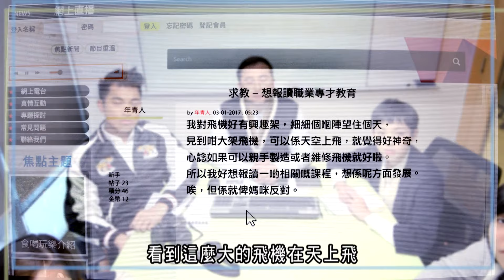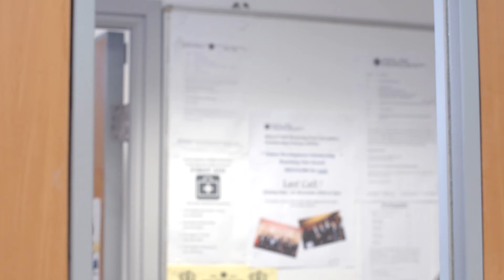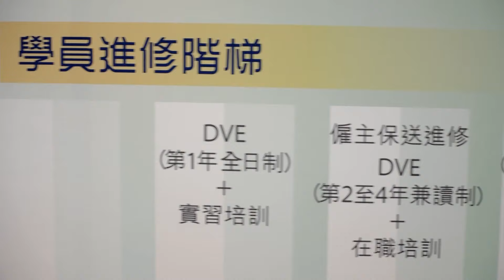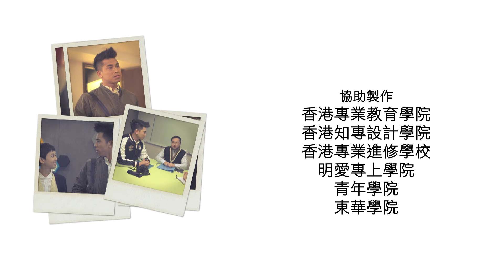職業專才教育面面睇 (第一集) –職業專才教育 讓學生發展潛質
職業專才教育課程的特點是學生可按自己的能力和抱負，選擇合適的途徑發展所長；其課程涵蓋至學位程度，當中有很大比重是職業技能和專業知識。